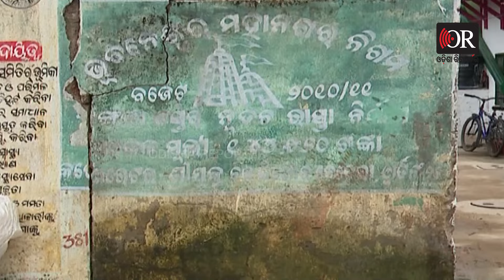ସ୍ମାର୍ଟସିଟିର ଚିତ୍ର ଦେଖି ମନ୍ତ୍ରୀ ତୋବା || Minister Krushna Chandra Mohapatra || Chintamaniswar || OR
ଆଗେଇ ପାରୁନି ଚିନ୍ତାମଣିଶ୍ୱରର ଐତିହ୍ୟ ପୋଖରୀ। ଦୟା ଓ୍ୱେଷ୍ଟ କେନାଲ ଅଧାରେ ଅଟକିଛି। ଲୋକଙ୍କ ପାଇଁ ଖୋଲୁନି ନିକୋ ପାର୍କ। ଅଧିକାଂଶ ରାସ୍ତାରେ ଆଣ୍ଠୁଏ କାଦୁଅ। ଏମିତି ମାଳମାଳ ସମସ୍ୟାକୁ ନେଇ ଲୋକଙ୍କ ଅଭିଯୋଗ ପରେ ସକାଳୁ ସକାଳୁ ସହରର ବିଭିନ୍ନ ଅଞ୍ଚଳ ବୁଲିଥିଲେ ନଗର ଉନ୍ନୟନ ମନ୍ତ୍ରୀ। ତେବେ ମନ୍ତ୍ରୀ ଏକା ନ ଯାଇ ସାଥିରେ ମେୟର, ବିଏମସି କମିଶନର ଓ ସିଟି ଇଞ୍ଜିନିୟରଙ୍କୁ ସାଥିରେ ଧରି ଗ୍ରାଉଣ୍ଡ ଜିରୋକୁ ଯାଇଥିଲେ।